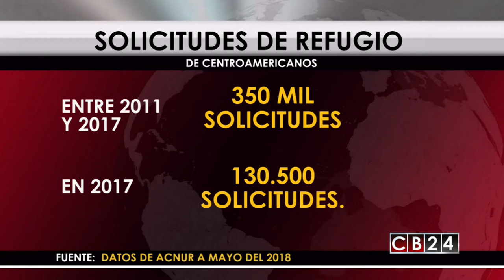ACNUR alarmado por fuerte aumento del desplazamiento forzado en el Norte de Centroamérica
La oficina del Alto Comisionado de las Naciones Unidas para los Refugiados está preocupada por el fuerte aumento del desplazamiento forzado en el Norte de Centroamérica. Sólo en 2017 en todo el mundo se registraron más de 294.000 personas solicitantes de asilo y refugiadas procedentes del Norte de Centroamérica.

ACNUR, la Agencia de la ONU para los Refugiados, está observando un importante aumento del número de personas que huyen de la violencia y la persecución en el Norte de Centroamérica, por lo menos así lo manifestó recientemente en Ginebra, Suiza la portavoz de la agencia de la ONU, Aikaterini Kitidi.

A finales de 2017, en todo el mundo se habían registrado más de 294.000 personas solicitantes de asilo y refugiadas procedentes del Norte de Centroamérica, un 58% más que en el año anterior y dieciséis veces más que a finales de 2011.

Las solicitudes para obtener la condición de refugiado de personas de esta región del continente americano también se están incrementando en el resto del mundo. Entre 2011 y 2017 se presentaron 350.000 solicitudes de personas del Triángulo Norte centroamericano en todo el mundo, y que sólo en 2017 rondaron cerca 130.500 solicitudes.

La gran mayoría de quienes huyen buscan protección en Belice, México y en Estados Unidos, y de manera creciente en Costa Rica y Panamá. Muchas son personas vulnerables como mujeres o niños no acompañados o separados de sus familias que enfrentan violencia de género y aunado a las agresiones contras las comunidades de la diversidad sexual.

ACNUR hace un llamamiento a la comunidad internacional para que les brinde protección y ayude a los países del Norte de Centroamérica a abordar a su vez las causas primarias del desplazamiento forzado.